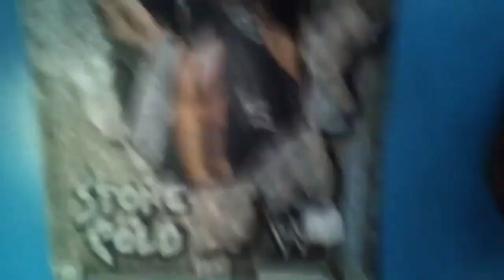Dirty Dominik Mysterio wins the NXT North American Championship (reaction)